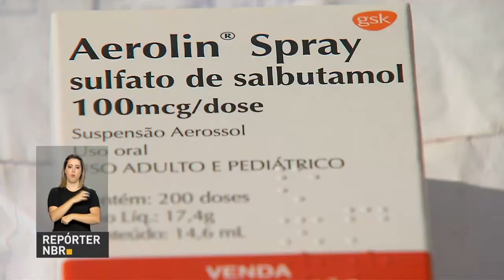Programa incentiva a compra de alimentos da agricultura familiar para a merenda escolar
REPÓRTER NBR 19H - 14.08.17: Programa Nacional de Alimentação Escolar prevê que 30% das merendas das escolas públicas sejam provenientes da agricultura familiar. Veja também: reestruturação do programa Farmácia Popular vai garantir que a população tenha acesso a medicamentos de qualidade.